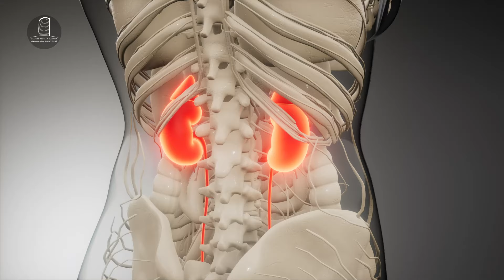چۆن ڕزگاری بوو ؟! لە بەغدادەوە خۆی گەیاندە ئێرە...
چۆن ڕزگاری بوو ؟! لە بەغدادەوە خۆی گەیاندە ئێرە... چی بەسەرهاتبوو ؟!

د.سامان صالح فخرالدین
پسپۆڕی کۆئەندامی میزو میزەڕۆ ( پڕۆستات ومیزەڵدان ، بەشی خوارەوەی جۆگەی میز)

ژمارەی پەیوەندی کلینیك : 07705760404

ناونیشان : سلێمانی - شەقامی سەرەکی مادام میتراند (مەجید بەگ).

سمارت وەرچەرخانە.